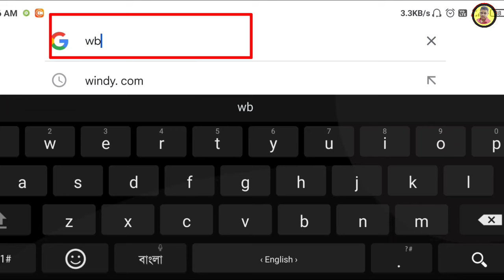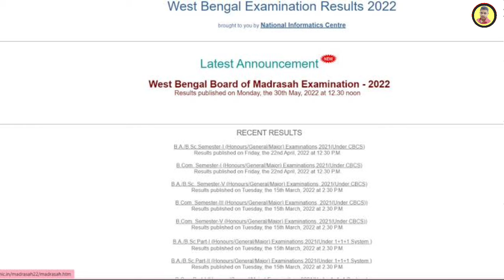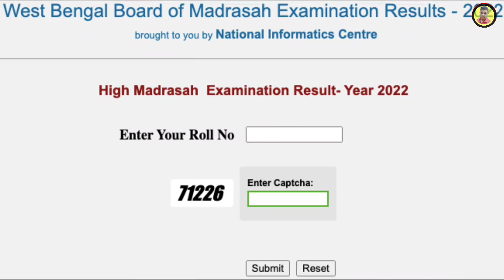madrasah result kivabe dekhbo 2024 | how to check madarsa result 2024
How to check madrasa result 2023 online | madrasa result 2023 |alim exam result 2022fazil examination result 2022high madrasah 2022 resulthigh madrasah alim fazil result 2022madhyamik 2023 result datemadhyamik result 2023 datehow to check madarsa result 2023how to check madarsa board result 2023Sridam Mandalhow to check Fazil exam resultmadrasa service commissionmadrasah service commissionwb madrasah board result online check 2022how to check madhyamik result 2023